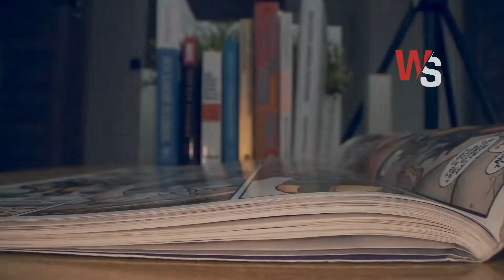Kids Find a Secret Room Hidden Behind A Bookcase In Their House, Then Things Get Weird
Hello, everyone. Welcome to Wabs Stories. Today our video featured Real Life Stories of a secret room hidden behind a bookcase.

Intro:

Today's video is about two kids who find a secret room hidden behind a bookcase in their house. Then Things Get Weird.

The story:

The boys were just having fun. Time to barge into their parents’ room. It wasn’t every day that they had the house to themselves. But when the bookcase started to open out, the boys desperately wished that their parents were home. These things only happened in movies, right? What the boys didn’t know that their adventure was soon going to turn into a chilling horror story.

They had recently moved into the house. After months of searching, they finally managed to find a place that fit them perfectly. The house was large and well furnished. The two kids even got their own rooms.

Watch The video to find out what secrets are hidden behind a bookcase?

Timestamp:
00:13 Desperately Wished
01:51 No Mom Or Dad
04:56 An Adventure

Wabs Stories